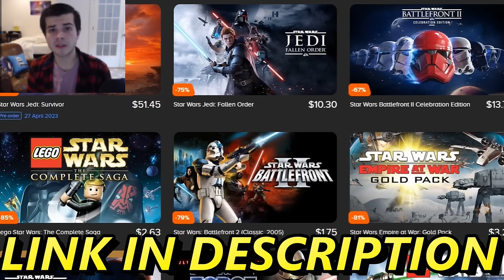SCP Foundations Deadly ZOMBIE OUTBREAK... - Ancient Warfare 3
DaleyTactics plays a fan made Ancient Warfare 3 SCP Foundation Zombie Outbreak map with huge destructible fortress levels! This was made using the Ancient Warfare 3 battle simulator.